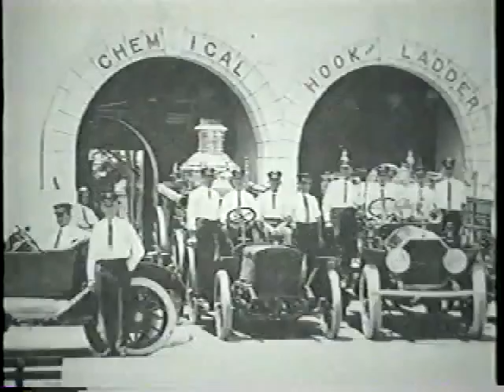City of Miami